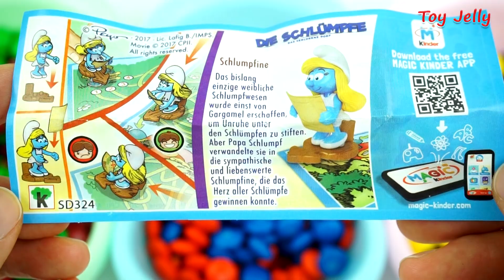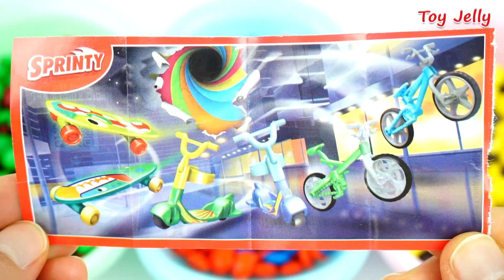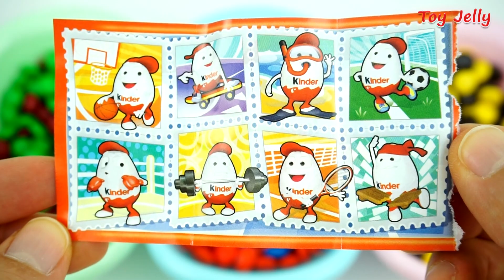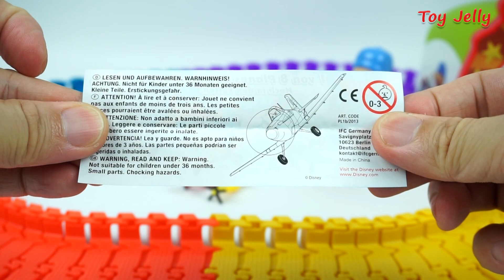DIY How to Make Kinetic Sand Baby Milk Bottle Learn Colors Baby Finger Song Nursery Rhymes for Kids